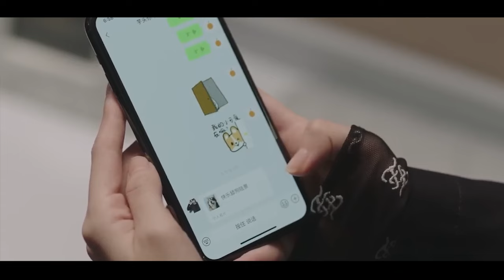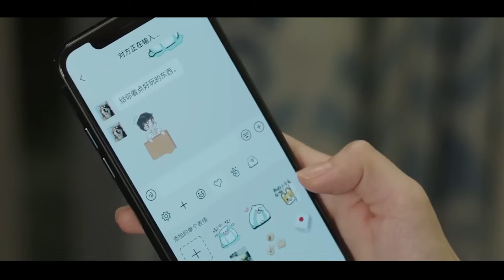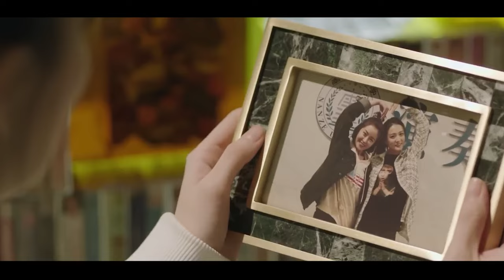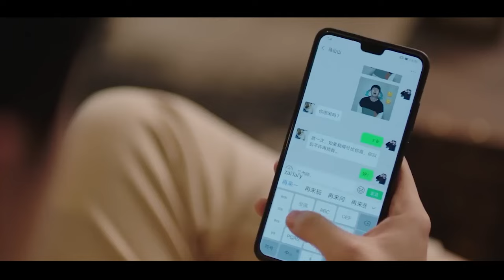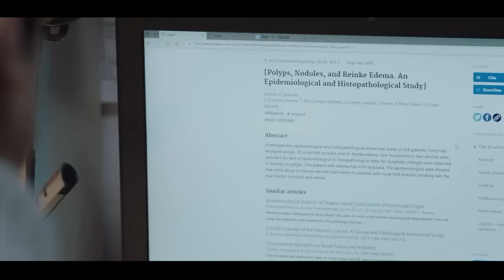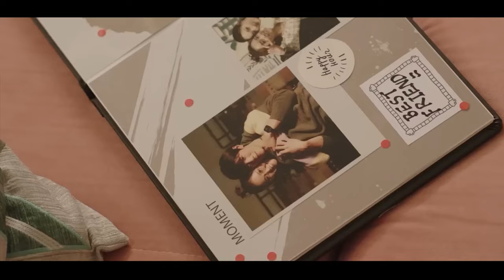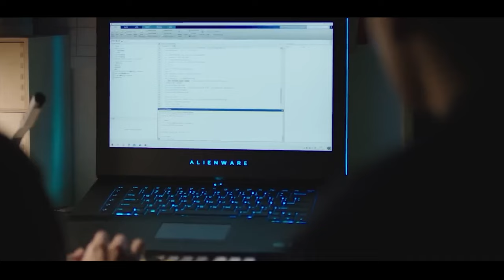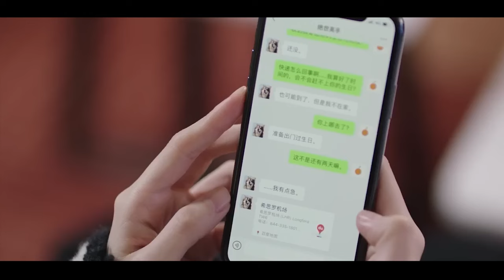Nam Thần Lạnh Lùng Gặp Ngay Thần Tượng Rank Tiểu Học Trong Game Và Cái Kết | Review Phim Hay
➤ Bản Quyền Thuộc Về Sao Drama
➤ Don't Reup Video